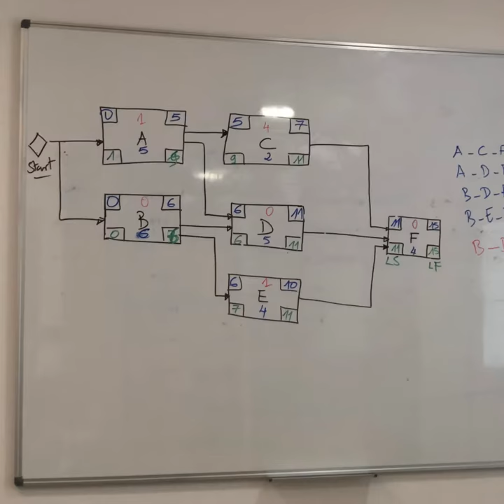Formation et certification PMP en Tunisie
In today’s world, disruption is the new norm. Innovation is a must.
It’s disrupt or be disrupted.
Failing fast is not enough.
You should succeed quickly.
The PMP course has been updated accordingly to equip you with the skills and capabilities you need to turn thinking into doing.
to learn more about the Project Economy PMP.